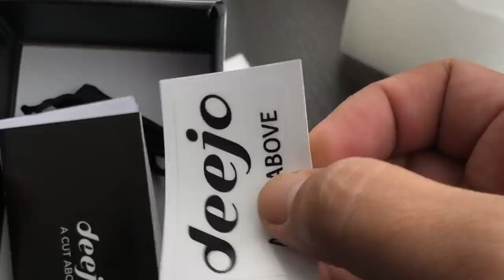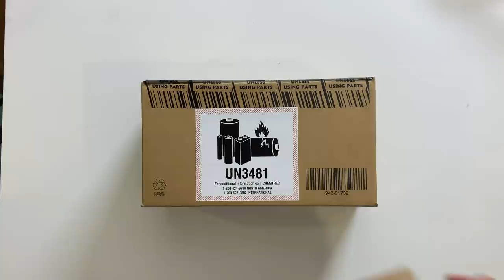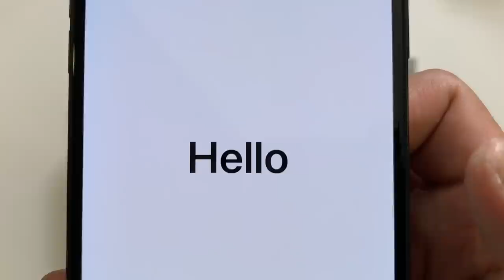BitoyStory 12: "Mark Henn Interview (RALPH BREAKS THE INTERNET)"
Hey BSS! It's another BiglaangVlog with a slight twist!

Dalawang kahon ang bubuksan natin for this vlog;
a DEEJO knife and the iPHONE XS MAX.
Almost half of this vlog was SHOT ON AN iPHONE tapos in-edit ko sa MacBook Pro using iMOVIE.

What do you think of the iPHONE XS MAX's quality? Pasado na bang pang-vlog?

"Ralph Breaks The Internet" (Wreck It Ralph 2) is NOW SHOWING in theatres! Go watch it with your family!